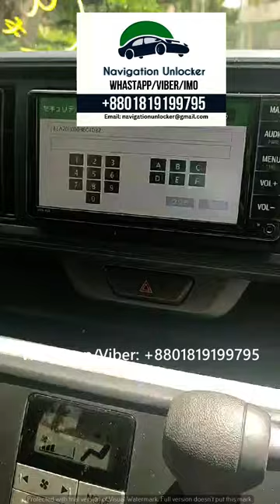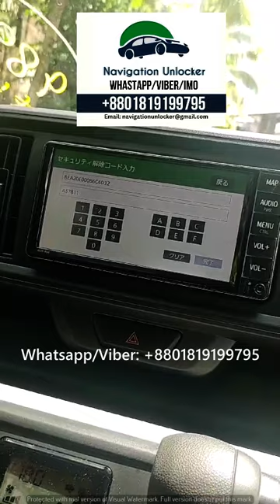TOYOTA NEW 2018, 2019, 2020 Car multimedia Unlock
NSNL-W68, NSCN-W68, NSZN-Z68T,NSZT-W68T, NSZT-Y68T
✅ SD software download
✅ Password Unlock Solution
And hundreds of more other brand and models car multimedia wE can try assist you arrange password and sd solution from dealer for new model and other model car multimedia

We have solution available for:
- Personal Car user
- Corporate Business people
We have other supported service available for: